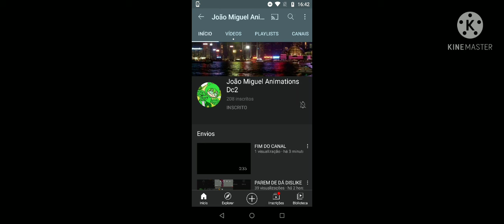O João Miguel Animations Dc2 desistiu do canal dele 😭😭😭😭😭